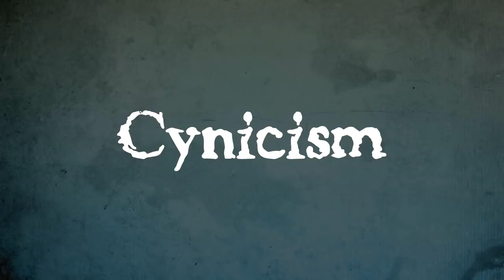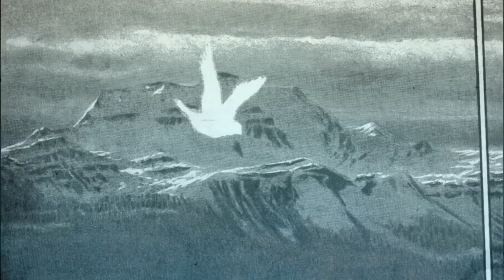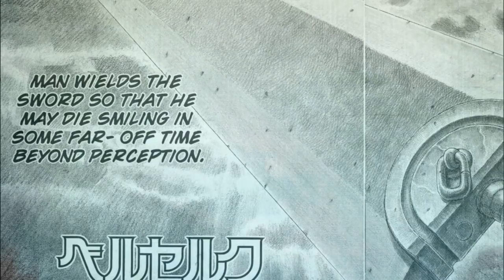Blind BERSERK Analysis & Impressions: The Black Swordsman | Part 1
Here's my twitter! Follow if you want !